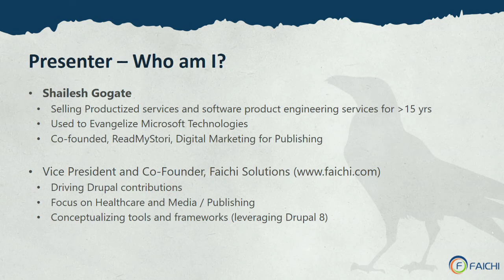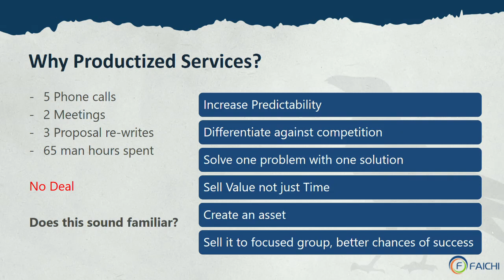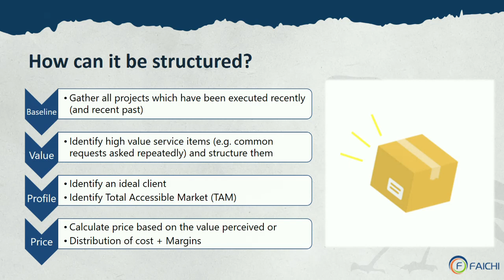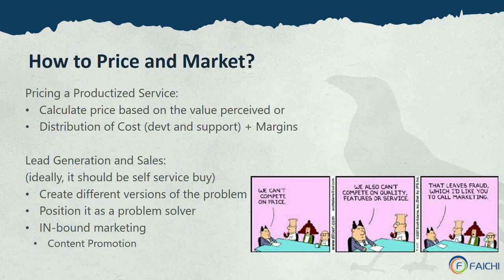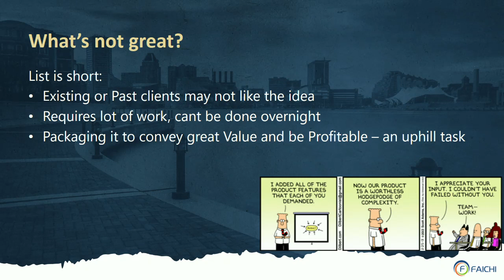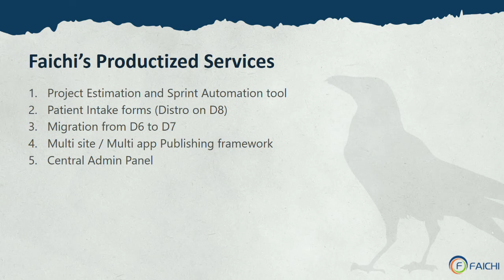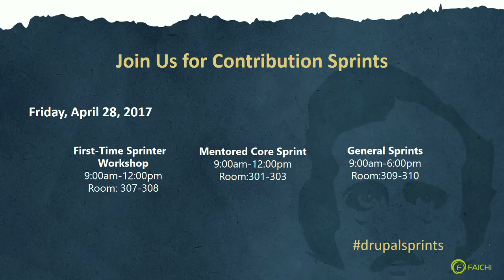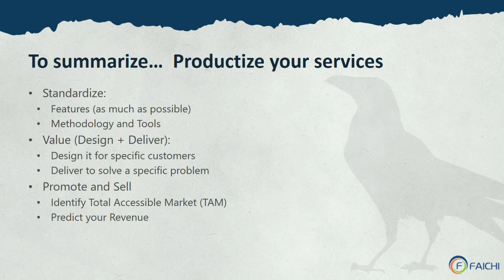DrupalCon Baltimore 2017: Dependency Injection in PHP and Drupal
Dependency Injection sounds like a fancy term for something complicated and advanced. After all, most people didn’t start hearing about this until recently when the PHP world was overtaken by object oriented programming. Dependency Injection sounds intimidating, but it is not. It is simple to understand and once you do, using it in PHP and Drupal is very easy.

In this session, you will learn what Dependency Injection is and how it helps you structure your programs better. You will learn some very basic concepts like constructor injection with analogies and examples and then move on to see how it is done in real life.

Most times, dependency injection is implemented with containers. You will learn how to use some simple dependency injection containers like Pimple in your PHP application. You will also learn how dependency injection is implemented in frameworks like Laravel and Symfony. We will focus on Symfony the most since Drupal uses Symfony’s dependency injection container.

By the end of the session, you will understand:

What is Dependency Injection and how does it help us
Constructor and setter injection
Why do we need Dependency Injection Containers
How to use Dependency Injection in simple PHP applications and frameworks like Laravel
How to use Dependency Injection in Symfony and Drupal 8
How to write YAML files to define services and their dependencies